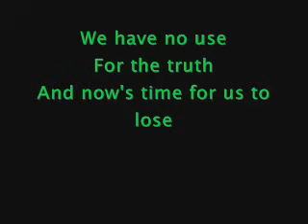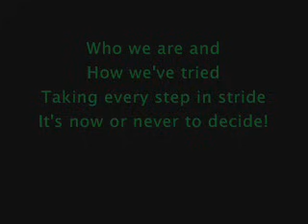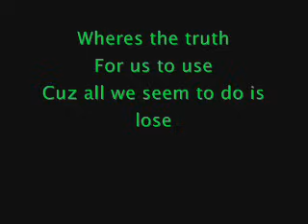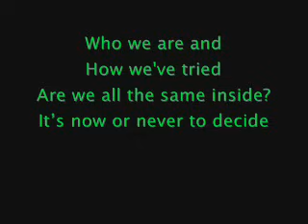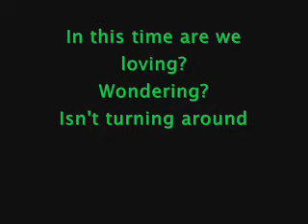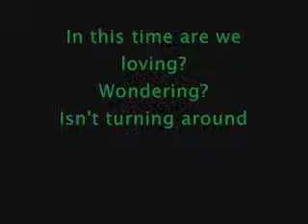Now Or Never - Three Days Grace Lyrics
Now or Never by Three days grace with lyrics